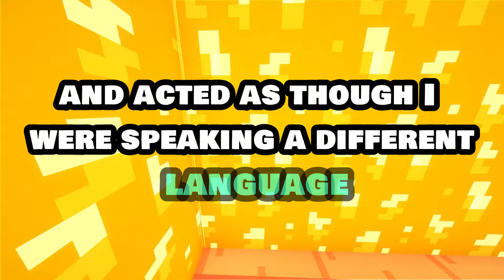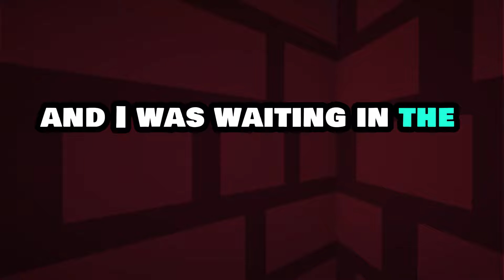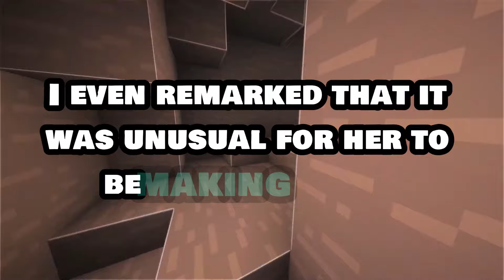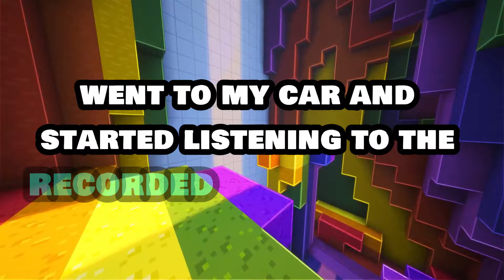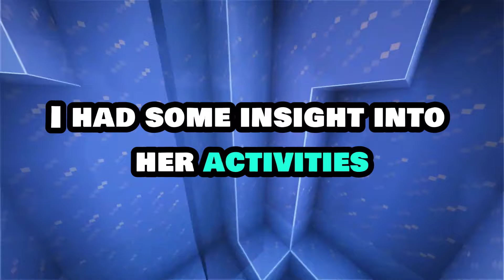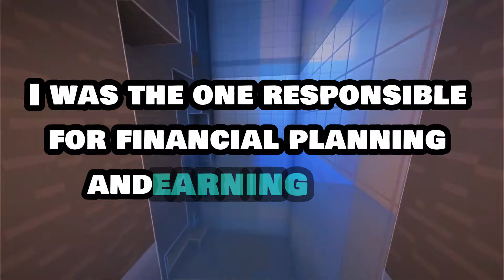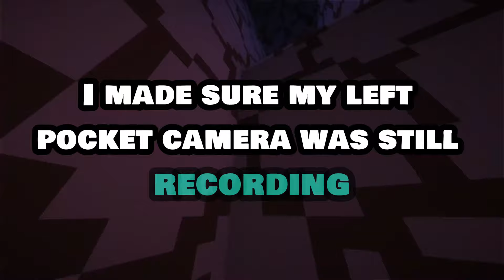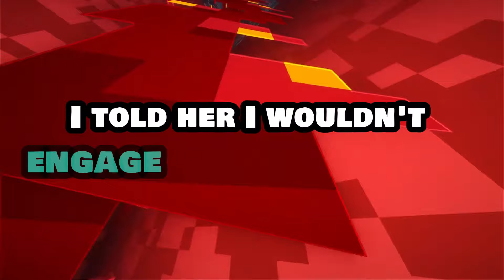I Walked In On While She Was On Top Of AP. So I Started A Broadcasting Her Cheating Act. Reddit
Story Script From Reddit
My Cheating Wife Want's To Pass Affair Baby As Mine, So I Divorced Her &Got Revenge || Reddit story
Reddit Stories
Reddit Story Copyright Disclaimer under section 107 of the Copyright Act 1976, allowance is made for “fair use” for purposes such as criticism, comment, news reporting, teaching, scholarship, education and research.
r/reddit stories
reddit stories me Copyright Disclaimer: - Under section 107 of the copyright Act 1976, allowance is mad for FAIR USE for purpose such a as criticism, comment, news reporting, teaching, scholarship and research. "Important Note: These videos are NOT automated! I put a lot of time and effort into carefully crafting the best stories and editing them into engaging videos. The reason I didn't use my own voice is that I'm not a native English speaker, and I want to ensure the audio is as clear as possible for you!" .
Note : All stories are respectfully credited to their original creators. While individual names may not be listed, please know that your creativity is deeply appreciated and honored. Your contribution is the foundation of this work, and your impact is recognized, even without a direct mention."